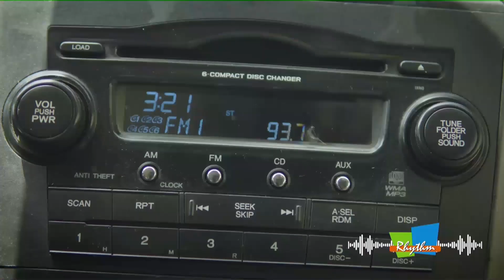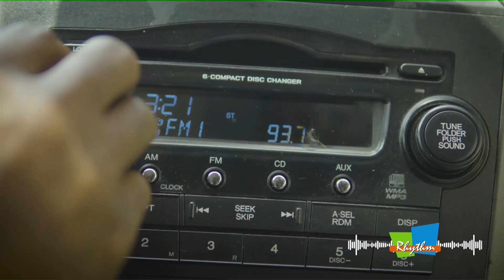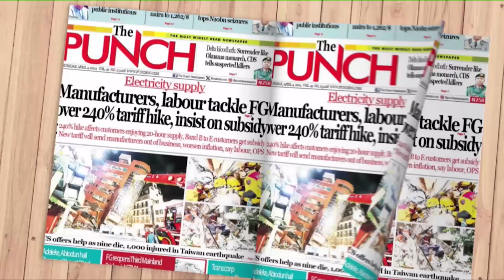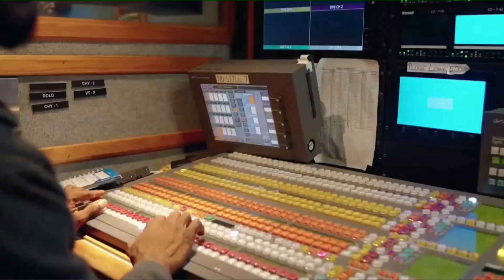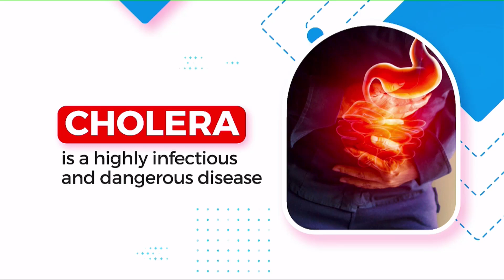FOCUS: NATIONWIDE PROTEST WITH VICTOR ITA